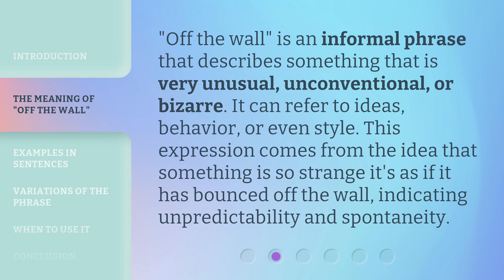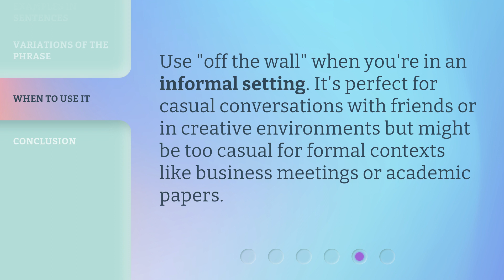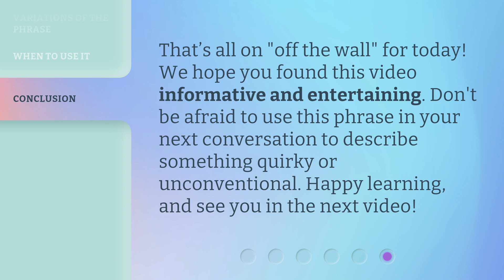Understanding the Phrase "Off the Wall"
Decoding the Phrase: Off the Wall • Unravel the hidden meaning behind the intriguing phrase 'Off the Wall' and explore its origins in this fascinating video.

00:00 • Introduction - Understanding the Phrase "Off the Wall"
00:28 • The Meaning of "Off the Wall"
00:53 • Examples in Sentences
01:21 • Variations of the Phrase
01:38 • When to Use It